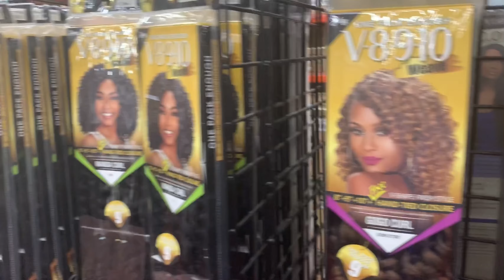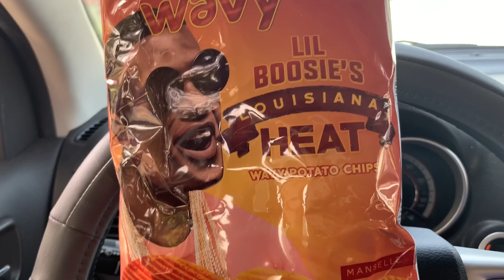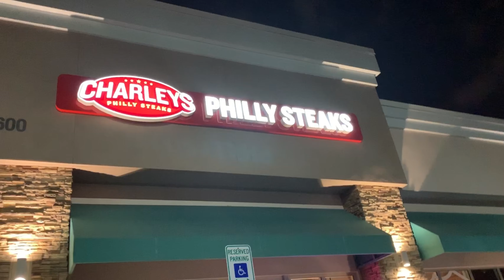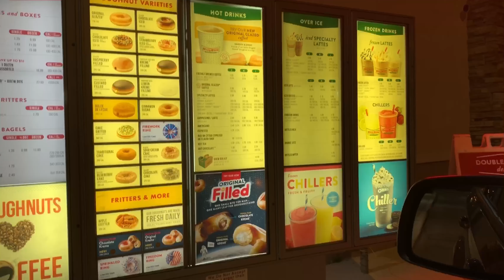ZIZI TURNS 13 (HAPPY BIRTHDAY BABY)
Can’t believe my baby girl is 13 years old now. She’s officially a teenager y’all. Hope you all enjoy the video